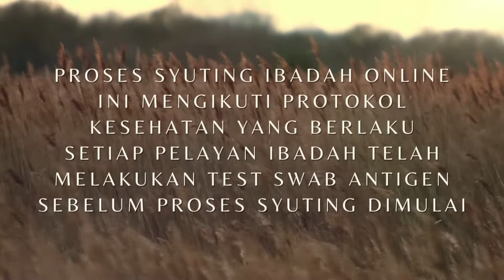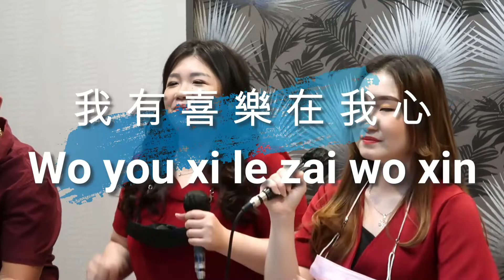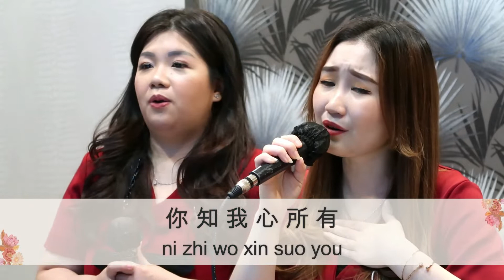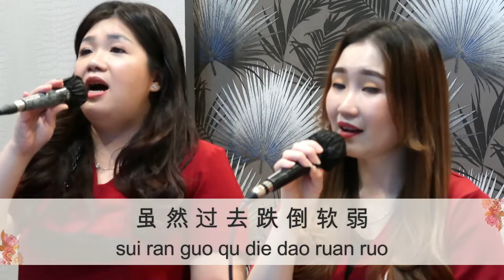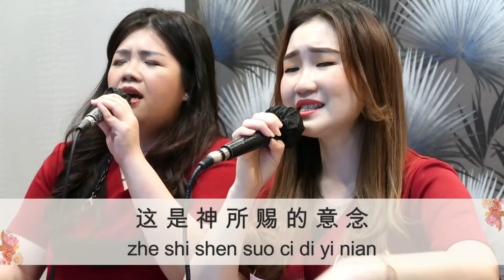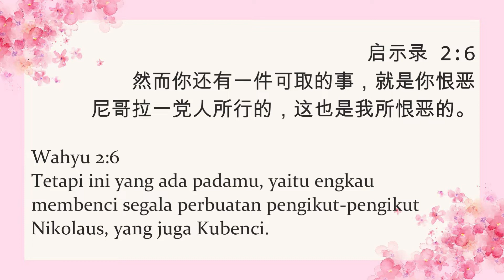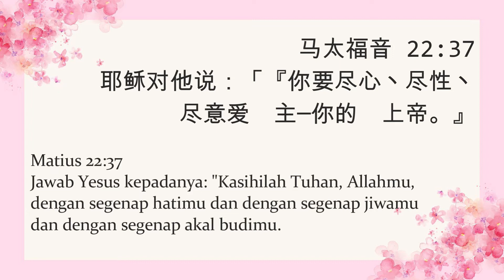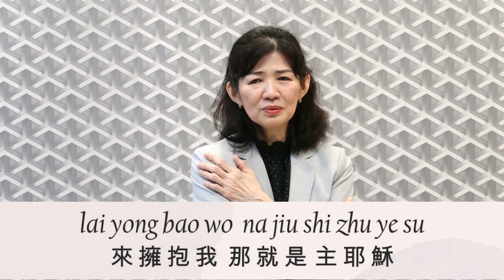Ibadah Bahasa KHEK/HAKKA , Minggu,7 AGUSTUS 2022 , TEMA : KEMBALI KE KASIH MULA-MULA 回到爱的开始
Alamat Gereja :
GBI GREGOREO ROBINSON
Apartemen Robinson

Adapun ibadah hari ini merupakan ibadah rekaman yang sangat memperhatikan ketentuan social distancing yang dianjurkan pemerintah.